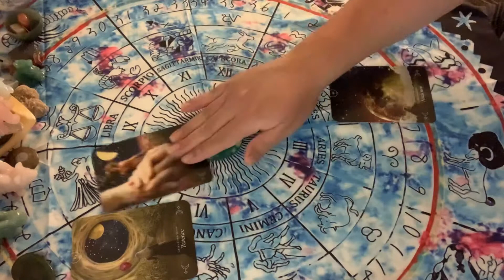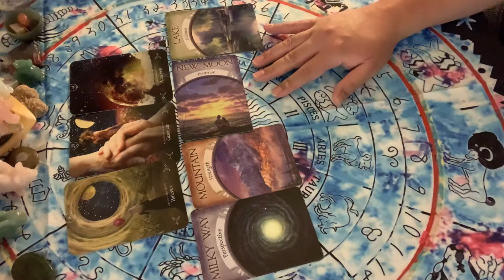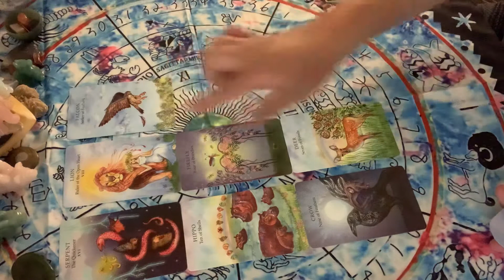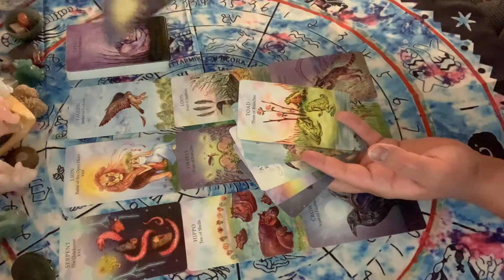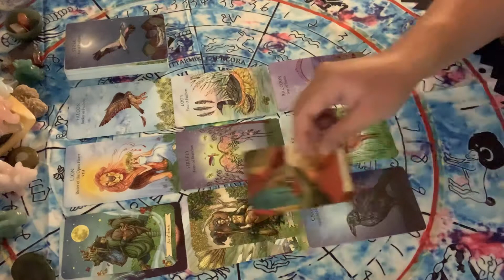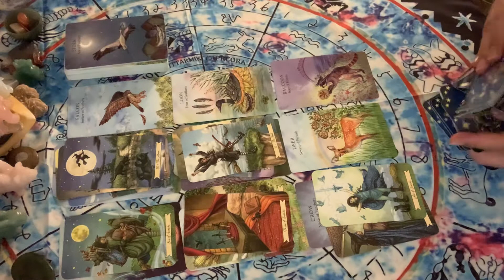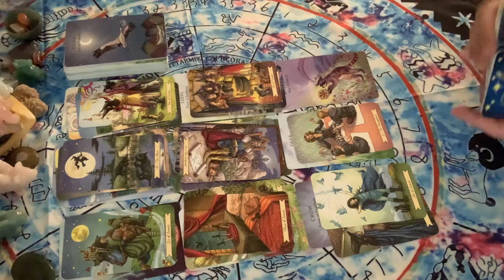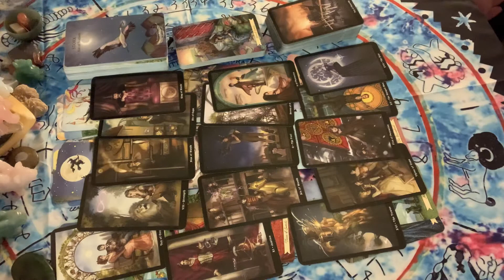Scorpio July 2020 Reading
The Animal Wisdom Tarot by Dawn Brunke, illustrated by Ola Liola, Cisco Books

Everyday Witch Tarot by Deborah Blake, art by Elizabeth Alba, Llewellyn Books

Steampunk Tarot by Barbara Moore, illustrated by Aly Fell, Llewellyn Books

The Wonderland Tarot by Chris Abbey & Morgana Abbey, US Game Systems, Inc

The Halloween Tarot by Kipling West, US Game Systems, Inc

Fairy Tale Lenormand by Arwen Lynch, Artwork by Lisa Hunt, US Games Systems, Inc

Tea Leaf Fortune Cards by Rae Hepburn, illustrated by Shawna Alexander, US Games Systems, Inc

Queen of the Moon Oracle by Stacy Demarco, Rockpool Publishing

Earth Magic Oracle Cards by Steven D. Farmer, Hay House

Making Magick by Priestess Moon, Rockpool Publishing

Star Seed by Naria Anastarsia, Rockpool Publishing

Aboriginal Dreaming Totems by Mel Brown, Rockpool Publishing

Fortune Cookies by Sharia Star, Rockpool Publishing

Astrological Oracle Cards by Lunaea Weatherstone, Artwork by Antonella Castelli, Los Scarabeo